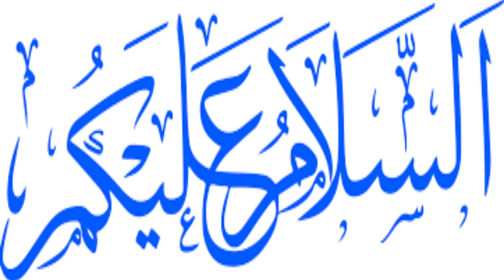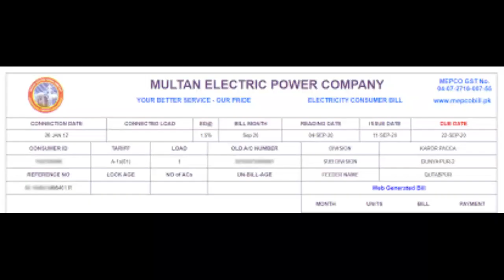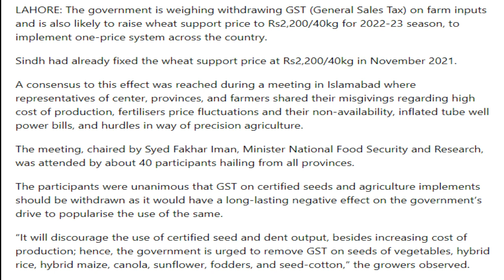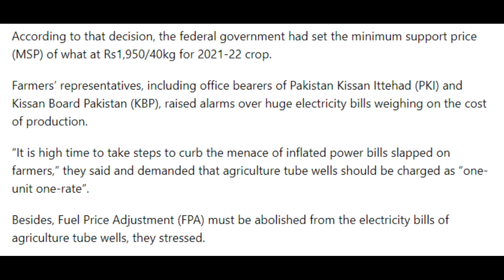Wheat Support price 2022 | gandum ka naya rate | wheat new prices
I am Muhammad Ayub Farmer and now a tiny youtuber working for poor farming Communties .
I try to provide them INFORMATION  and Updates in Farming related issues such as Sugarcan market
cotton fields
mango Farming
grapes Farming
My main goal is to provide you Ethintic Information